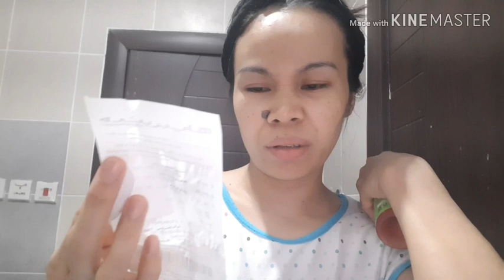PRODUCT REVIEW:MY SKIN CARE ROUTINE USING ST. IVES GLOWING FACIAL CLEANSER AND OLAY DOUBLE ACTION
ALL THE PRODUCTS THAT IM USING WASN'T PAID NOR SPONSORED,,JUST SHARING YOU MY NIGHT SKIN CARE ROUTINE GUYS,USING THIS TWO PRODUCTS

ST. IVES GLOWING DAILY FACIAL CLEANSER APRICOT FOR 200ML AND 39.95 RIYALS

OLAY DOUBLE ACTION NORMAL/DRY NIGHT CREAM 50ML FOR 27.60RIYALS

THANX FOR WATCHING AND SUPPORTING MY CHANNEL AS WELL GUYS GODBLESS US ALL